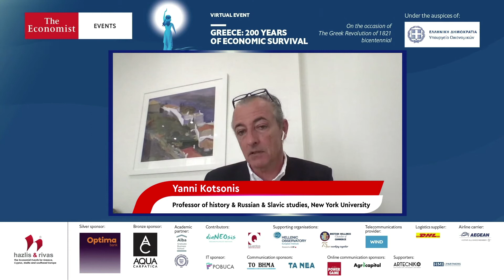Yanni Kotsonis on 200 years of contemporary Greece, challenges and achievements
Yanni Kotsonis, professor of history and of Russian & Slavic studies, University of New York